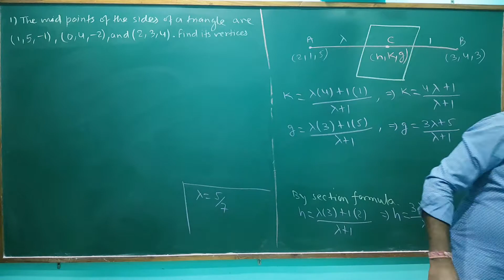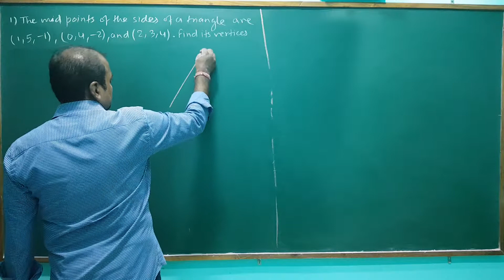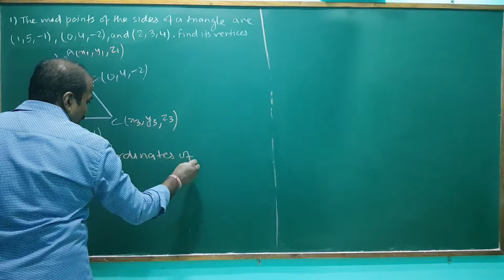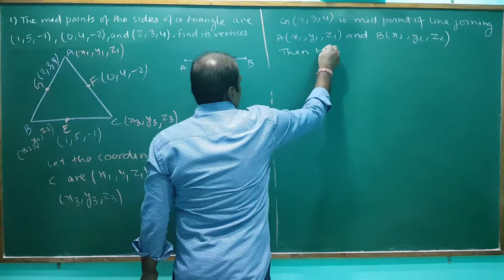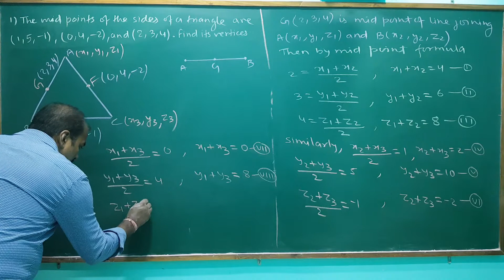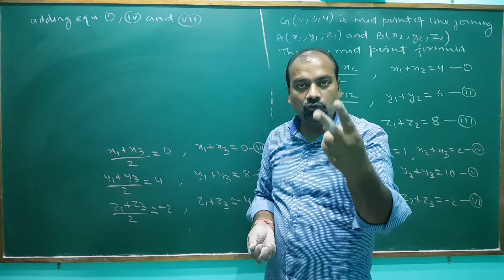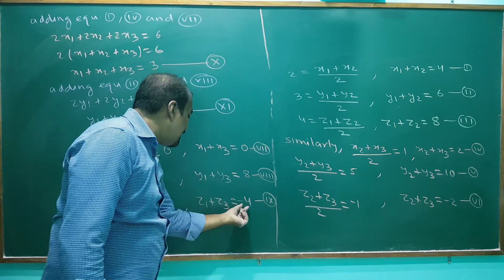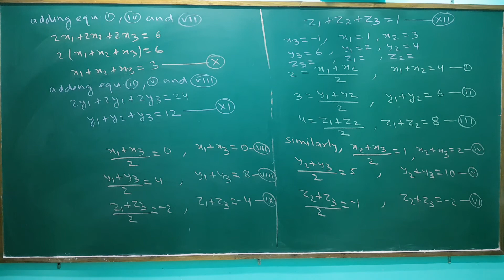QUESTIONS BASED ON SECTION FORMULAS IN 3D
DETAILED EXPLANATION OF SOME IMPORTANT QUESTIONS BASED ON SECTION FORMULAS IN 3D  CONTINUED

CLASS   11

PRAVEEN   SINGH